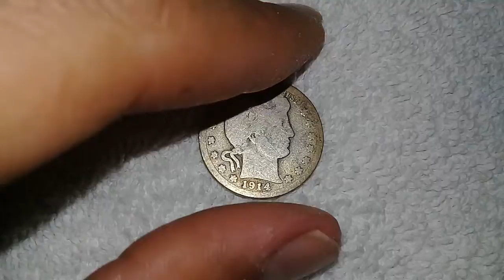COIN COLLECTOR QUARTER DOLLAR 1914